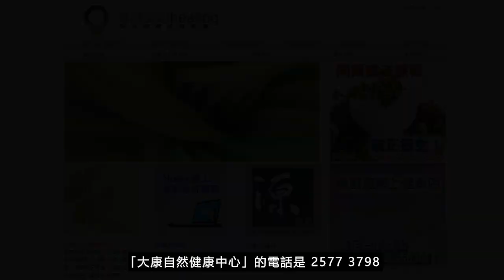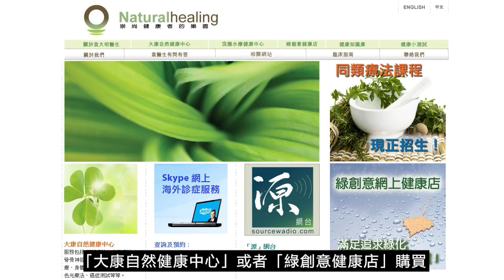《靈丹妙藥的同類療法》- EP216 - 矛頭蝮蛇 Bothrops Lanceolatus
今集袁醫生向大家介紹以下同類療劑：矛頭蝮蛇 Bothrops Lanceolatus
矛頭蝮蛇 Bothrops Lanceolatus 30C︰
【臨床應用】
* 感染性疾病 Infectious Disease：炭疽病Anthrax。淋巴管炎Lymphangitis。
* 心血管疾病 Cardiovascular Disorders： *_血凝塊Blood, clots。出血Hemorrhages。靜脈炎Phlebitis_* 。膿毒性發熱Septic, fever。敗血症Septicemia。血栓形成Thrombosis。
* 肺部疾病 Pulmonary Disorders：肺淤血Lungs, congestion。肺充血Pulmonary, congestion。
* 胃腸道疾病 Gastrointestinal Disorders：吐血Hematemesis。
* 營養和新陳代謝疾病 Nutrition and Metabolic Disorders：消瘦Emaciation。
* 肌肉骨骼和結締組織疾病 Musculoskeletal and Connective Tissue Disorders：骨骼壞疽Bones, necrosis。
* 神經系統疾病 Neurologic Disorders：半身不遂Hemiplegia。神經顫抖Nervous, trembling。癱瘓Paralysis。顫抖Trembling。
* 泌尿生殖系統疾病 Genitourinary Disorders：水腫Edema。
* 耳鼻喉科疾病 Otolaryngology：失語症Aphasia。
* 眼科疾病 Ophthalmologic Disorders：黑蒙症Amaurosis。失明Blindness。晝盲症Day-blindness。
* 皮膚科疾病 Dermatologic Disorders：膿腫Abscesses。丹毒Erysipelas。壞疽Gangrene。傷口Wounds。
* 牙齒與口腔疾病 Dental and Oral Disorders：牙關緊閉Lockjaw。舌頭癱瘓Tongue, paralysis。
* 中毒，毒性叮咬 Poisoning, Venomous Bites and Stings：被蛇咬Snake, bites。
--- 印度精神領袖：聖雄甘地 Mahatma Gandhi
--- 荷蘭畫家：梵高 Vincent Willem van Gogh
--- Beatles 披頭四樂隊成員：Paul McCartney 及 George Harrison
--- 英國足球員：萬人迷大衛‧碧咸 David Beckham
--- 美國職業網球手：娜華締露娃Martina Navratilova（曾奪取 18 次大滿貫女單冠軍）
--- 美國女演員：珍．西摩兒 Jane Seymour（主演電影 Somewhere in Time）
--- 維也納作曲家：貝多芬 Lugwig van Beethoven（被公認為音樂史上最偉大作曲家）
--- 波蘭籍作曲家：蕭邦 Frederic Chopin（對鋼琴演奏影響力最深遠的音樂家）